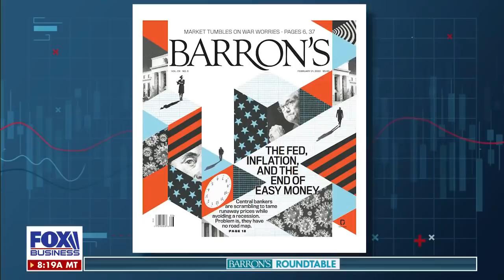Economist: Avoiding an economic recession will be a challenge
MKM Partners Chief Economist and Market Strategist Michael Darda weighs in on red-hot inflation and how the Federal Reserve’s actions will affect the stock market.